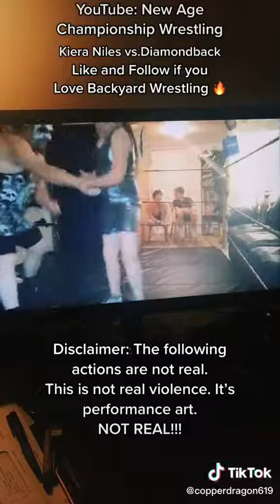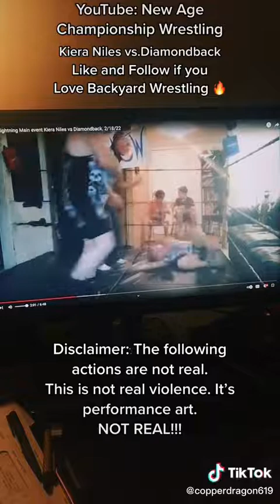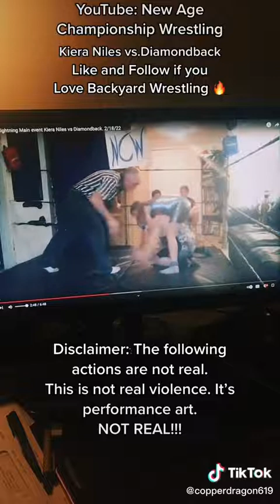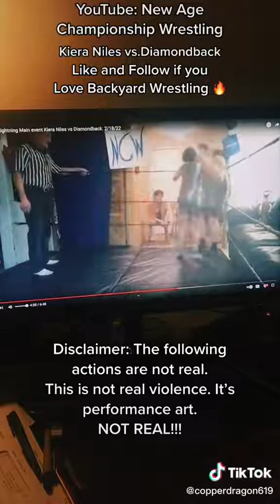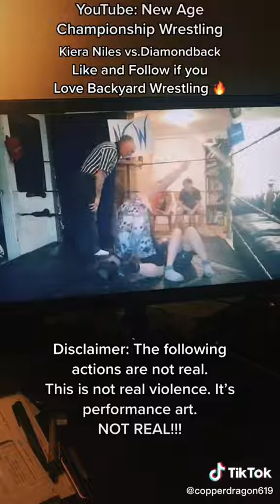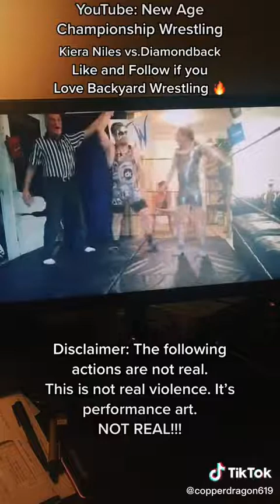Our first channel review. Thank you to copperdragon619 on tik tok.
californiakid newagechampionshipwrestling aew roh mlw wcw backyardwrestlingreviews follow my friend copperdragon619 on tik tok.